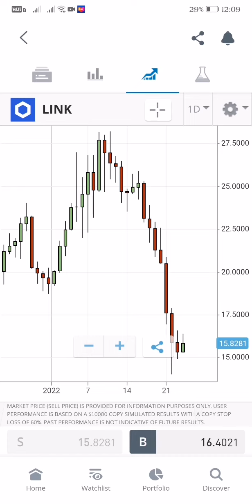CHAINLINK CRYPTO TRADING LIVE UPDATE AS OF JANUARY 24, 2022